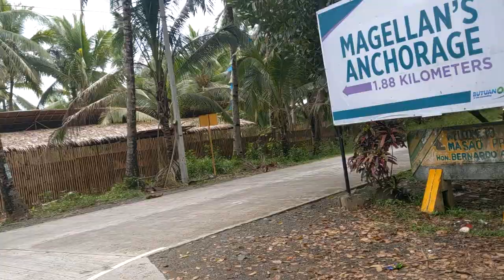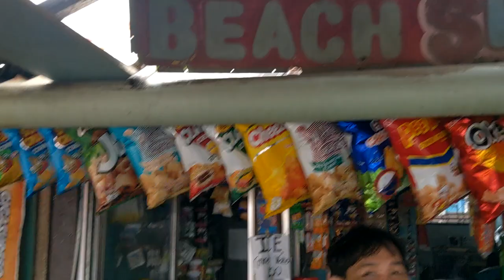BBQ and Banana Q from Masao Beach, Philippines - VLOG #19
My Brother-In-Law Henry and I rode from Lumbocan to Masao Beach to pick up some BBQ and Banana Q for a Sunday picnic! Come along as we get some grub in Masao!